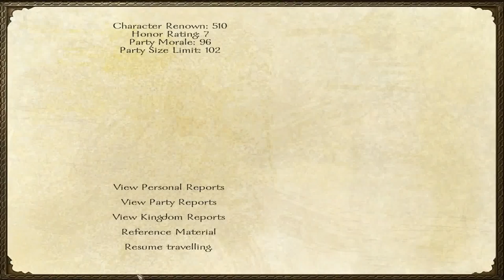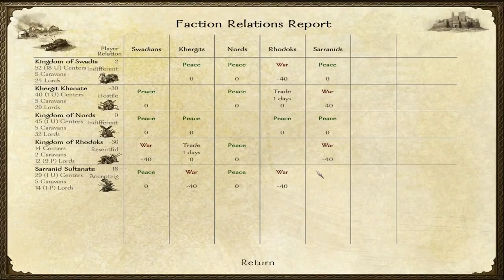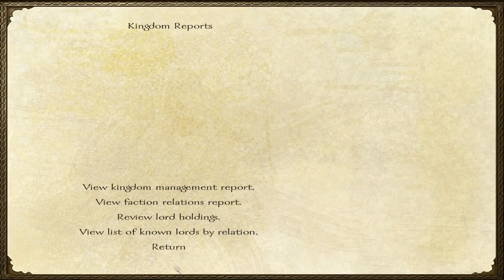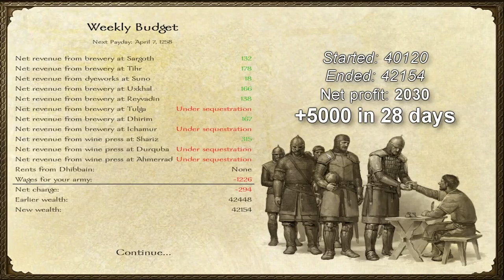M&B: Warband - Sinbad the Merchant - Episode 12 "Times of War"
Times of war are upon us. Sinbad must scramble to defend his only existing fief while thinking about securing a future for his trade kingdom. Siding against the Khergits could prove a huge error given their strength in Calradia.

Calradia
Mount & Blade: Warband, you play as an adventurer in Calradia, a land of warring kingdoms where banditry runs rampant, creating many opportunities for an adventurer who is willing to take great risks. In this section, we'll tell you a bit about the land, its kingdoms, politics, and people.
The Land Called Calradia

Calradia is a medieval agricultural society whose technology is roughly equivalent to that of the period of around 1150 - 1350 A.D. in Europe and Asia. The economy is driven almost entirely by human and animal power. There is no magic known to the Calradians other than that of legend and folklore, which has no impact on actual gameplay.

As you travel across the map, you will see many kinds of settlements. Villages are small communities which sustain themselves by farming, fishing, or by pursuing other small-scale crafts. Towns are larger, walled settlements which are centers of trade and industry -- the best places to find mercenaries, or to buy weapons and armor. Castles are predominantly military bases, where lords can watch over sections of countryside, or retreat if threatened by larger armies.